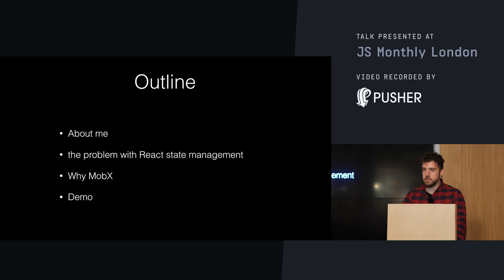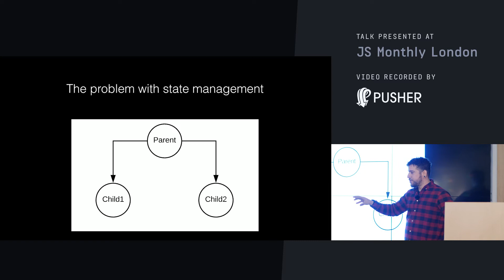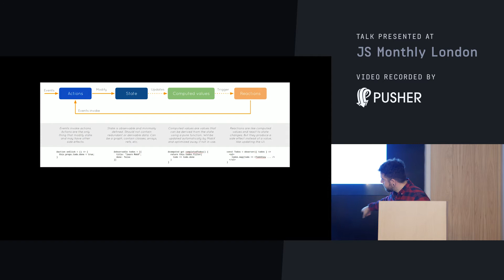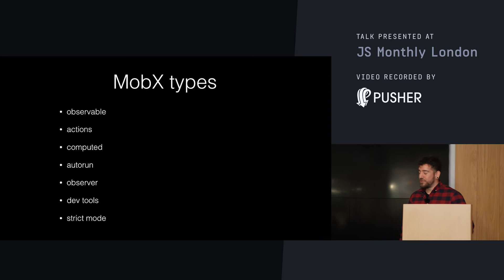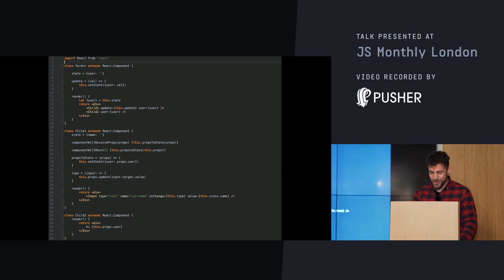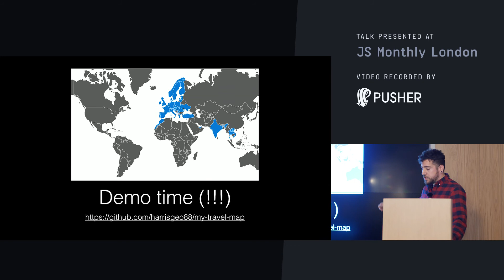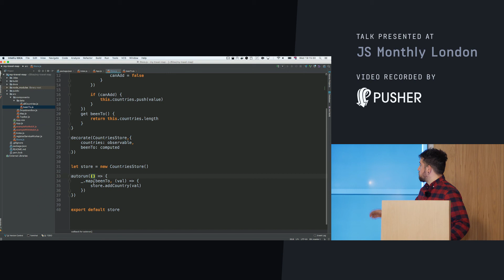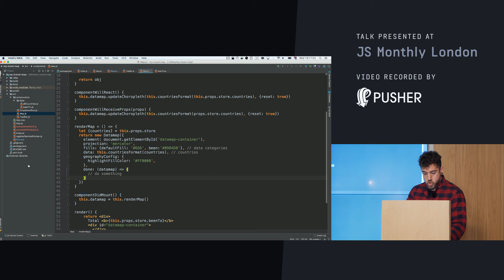React State Management with MobX - JS Monthly - March 2018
React state management with mobx \\ Harris Georgakakis

Mobx is a state management tool for react. It is lightweight, simple and can scale up your applications without hustle.

Harris Georgakakis is a full stack developer at Trunomi. He is passionate about technology and travelling. Find out how Harris used Mobx and React.js to join his passions, and through practical example learn the core concepts of Mobx.